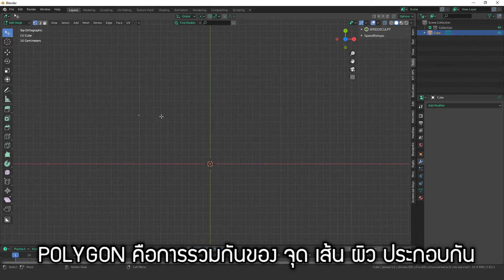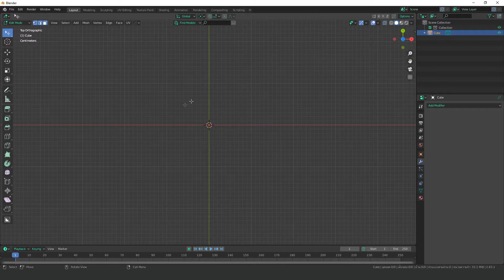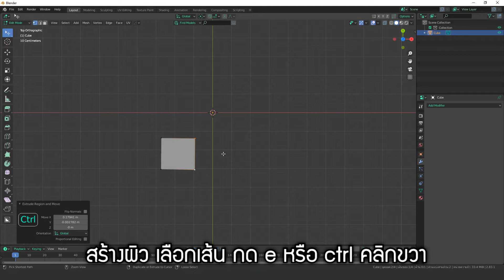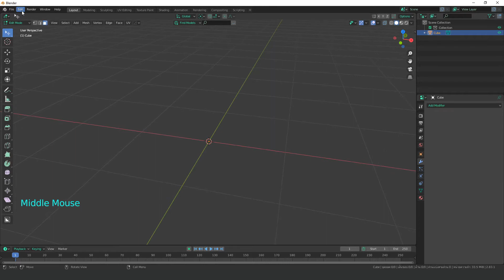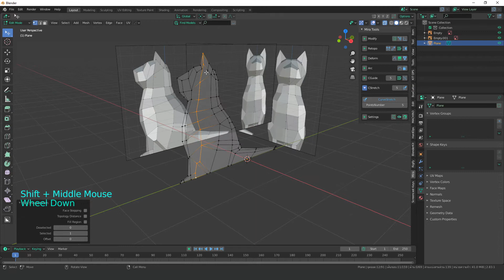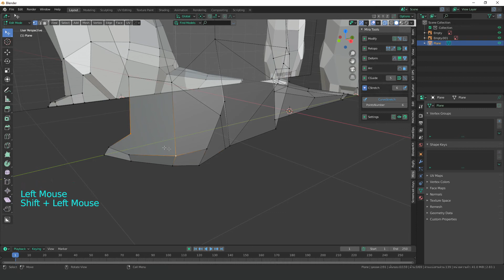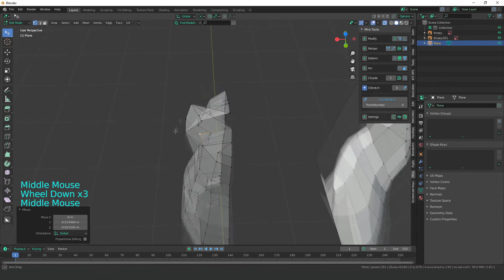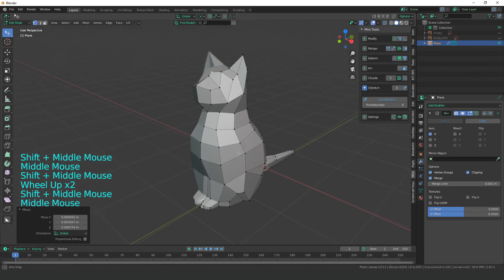Quick Start Blender #4 การจัดการ polygon ใน edit mode #2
ปั้นโมเดล จัดการ โพลีกอน จุด เส้น ผิว
สร้าง
ลบ
***วิธีการเพิ่มจุดระหว่างเส้นอีกวิธี ให้เลือกจุด แล้วกด กด alt+d

08.การใช้งาน sclupt mode เบื้องต้น